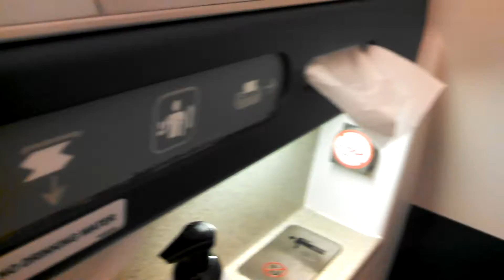United Express Bombardier CRJ 700 toilet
Inflight Miami int'l(MIA) to Chicago O'Hare(ORD)